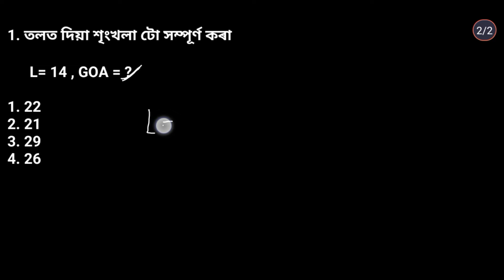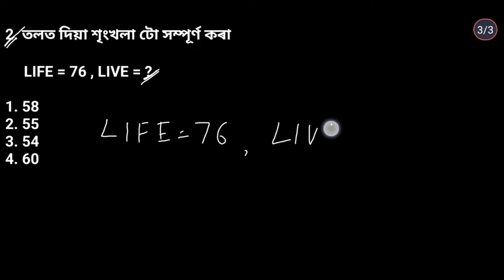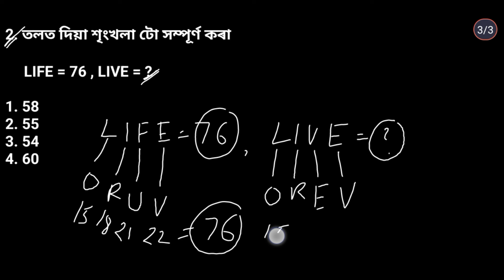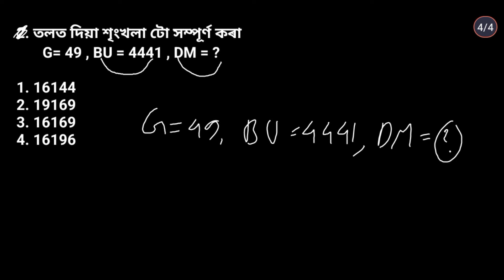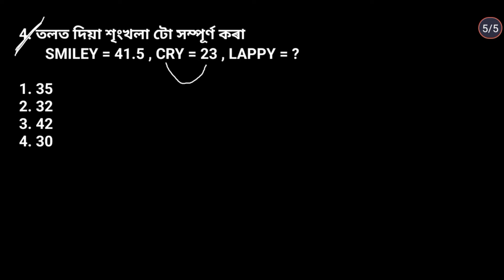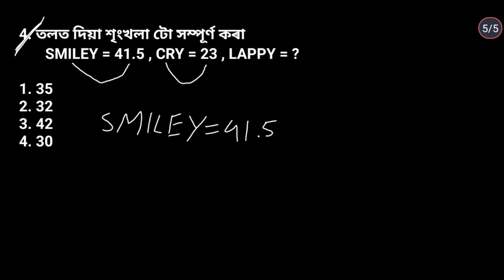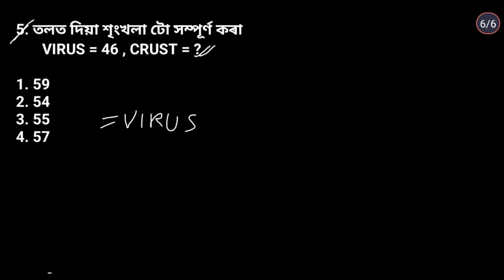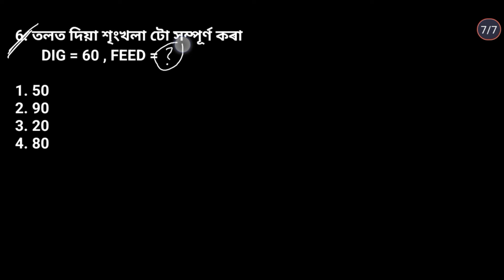Coding-Decoding reasoning || Reasoning short trick Assam police, grade 3 and grade 4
Coding decoding
Assam reasoning
Reasoning in assam
Assamese reasoning
Adre 2.0 reasoning
Reasoning 2024
Cbk studio